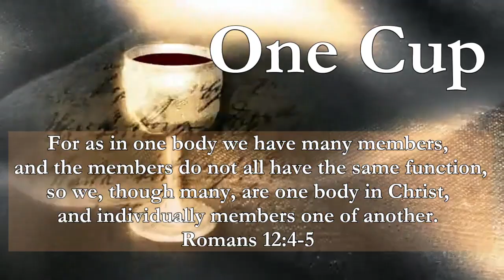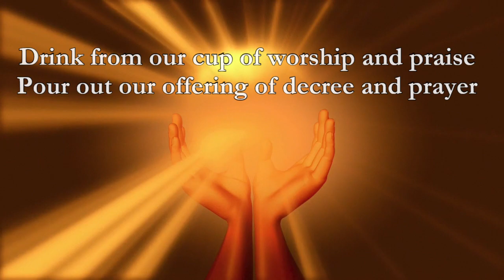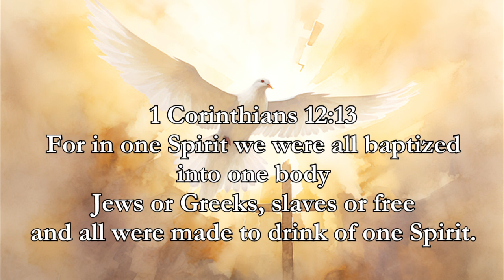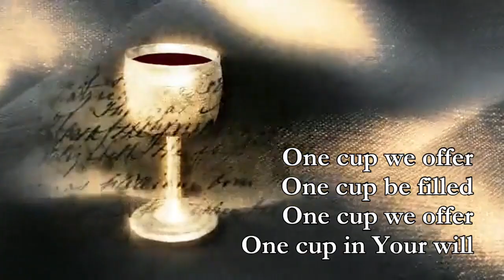One Cup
Words/Vocal/Melody: June Schuldt, Incense Risings, 2024
Reading: Gail Douglas
Romans 12:4-5   1 Corinthians 12:13
Musical track: Pixabay-Summer Adventures-Serge Pavkin
Video clips/images: Pixabay